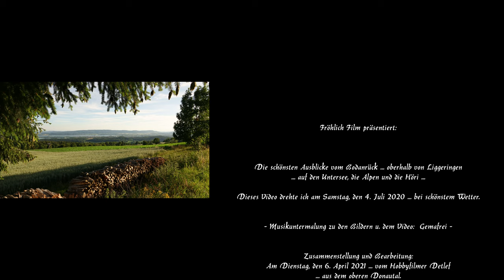Herrlicher Ausblick auf den Untersee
Im Sommer 2020 fuhr ich mit meinem Auto zum Bodanrück, auf eine Anhöhe bei Liggeringen, wo ich bei schönstem Wetter mit meiner Camera einen wunderbaren Weitblick auf den Untersee (Bodensee) einfangen konnte.
Leider waren die ''Schweizer Alpen'' nicht so klar zu sehen. Dafür konnte ich das ganze Umland, die Höri, die Hegauberge und vieles mehr in Augenschein nehmen.
Viel Freude beim Anschauen dieses etwas kürzeren Videos wünscht Euch allen Detlef, ein Hobbyfilmer aus Leidenschaft.